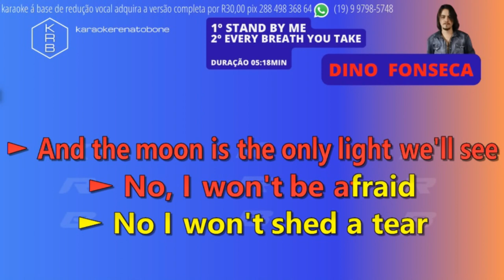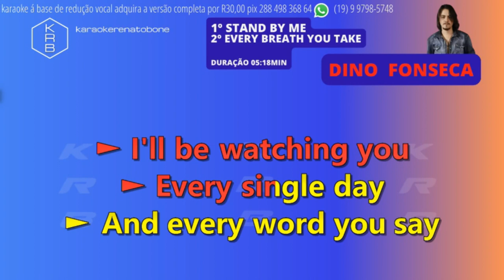STAND BY ME + EVERY BREATH YOU TAKE - DINO FONSECA - PLAYBACK DEMO